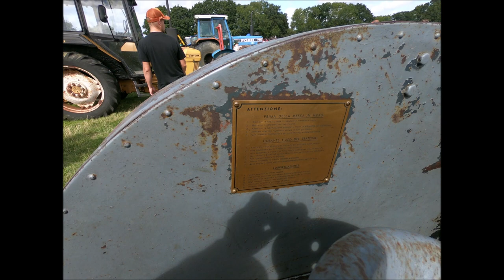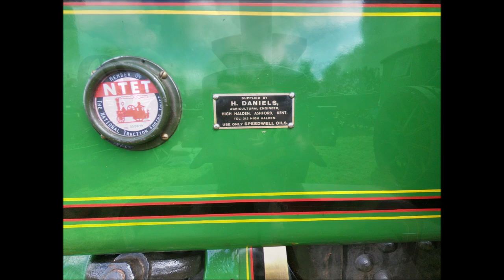Biddenden Tractorfest 2023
A short video of Saturdays events at the Annual Tractorfest at Biddenden in Kent. Much much more to see, including classic cars and bikes, stationary engines and equipment, and farming displays, but I just ran out of time with all the talking and the sampling of local produce including Ice cream, Chili Sauces, but mainly Beer, and then my battery died.